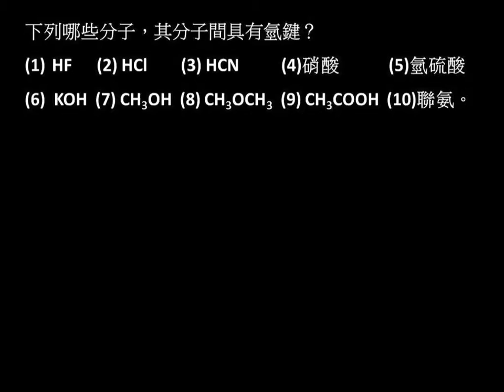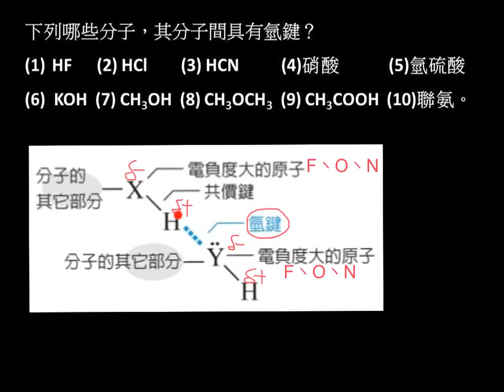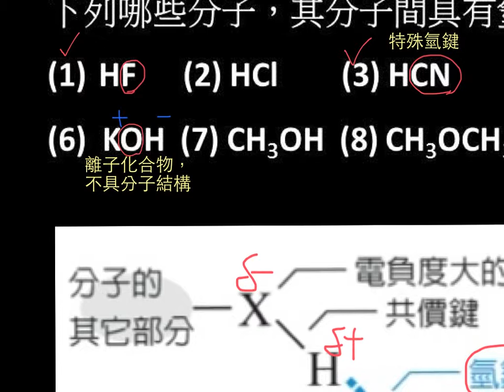選化上2-4P075類題05